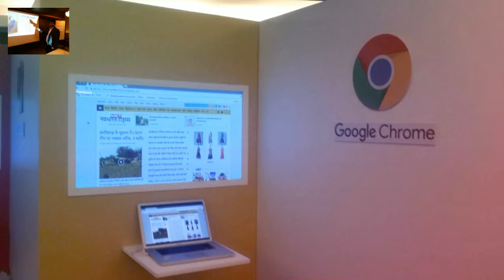Google for தமிழ் - Google to focus on growing Tamil language content on the web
In an effort to create a bigger market for Tamil language content on the web, Google held an event today in Chennai bringing together publishers, bloggers, and advertisers from across the state.The Conference was focused on improving the Tamil readership and the quality content delivery for the same. Am very excited to be a part of this programme and it's absolutely eye-opening session of what I read and experienced so far. I had an opportunity to discuss directly with the team of Google regarding concepts in Search Engine Optimization, Content Marketing, Adwords & Adsense.